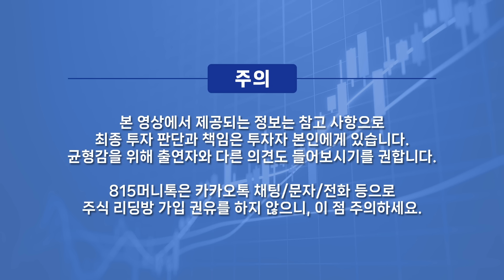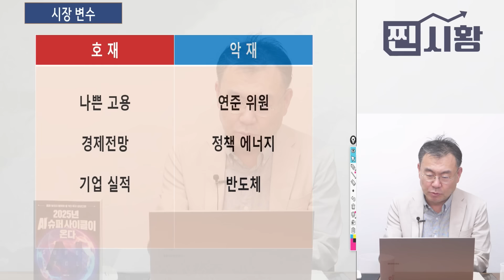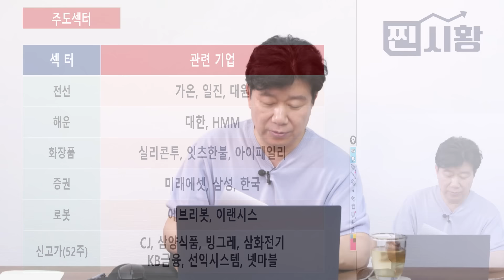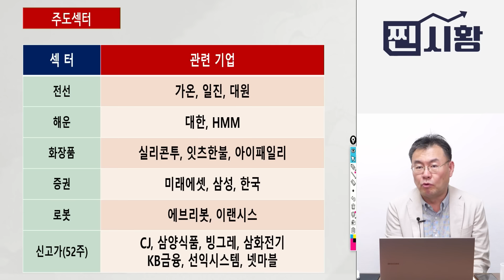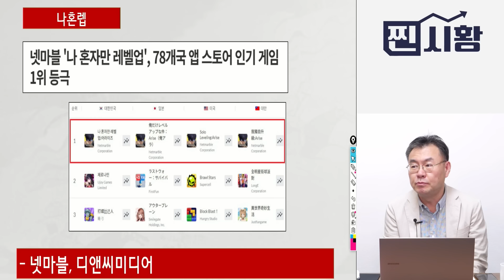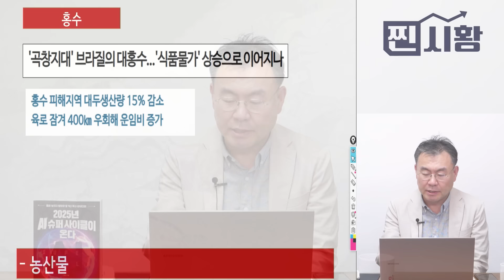[찐시황] 반도체 소부장, 주가급락 나온 이유 / AI의료기기 소니오 인수한 삼성 "로봇주, AI주" 기대해볼까? | 김동엽 대표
0:00 에스원투자연구소 김동엽 대표   (5월 10일 오후 6시 촬영)

0:16 오늘 증시 호재와 악재 무엇으로 보는가?

6:50 오늘 특징적인 섹터나 주식은 무엇일까?

11:20 실적으로 기대할 주식은?

15:19 해외증시 흐름, 글로벌 이슈 무엇이 있을까?

18:32 다음주 시장 체크 포인트는 무엇인지?

반도체주,삼성전자,화장품주,로봇주,실적주,전선주,김동엽,찐시황,815머니톡

K-20/05/15